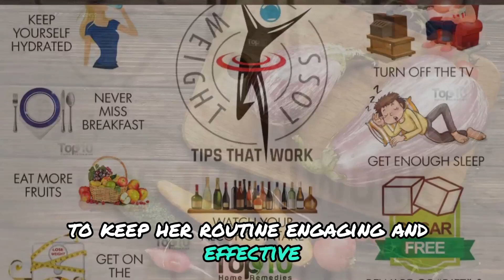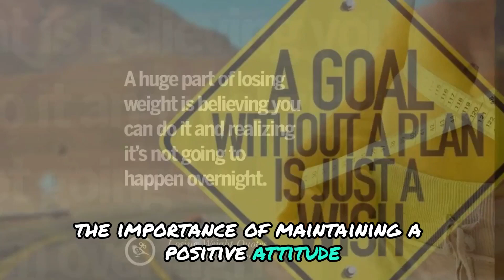Rebel Wilson's Inspiring Weight Loss Journey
"Losing weight can significantly reduce the risk of various health issues, including heart disease, diabetes, and joint problems.

Rebel Wilson's Top 5 Weight Loss Tips
Rebel Wilson, the Australian actress and comedian, has captured the attention of many with her impressive weight loss journey. Her transformation has not only reshaped her physical appearance but also inspired others to embark on their own paths to health and wellness.

Rebel's Weight Loss Journey:
Rebel Wilson's weight loss journey has been a remarkable transformation. She has openly shared her experiences with fans and the media, demonstrating her dedication to improving her health and well-being.

Diet Tips:

Healthy Eating Habits: Rebel Wilson has emphasized the importance of adopting healthier eating habits as a key component of her weight loss journey. This includes incorporating more whole, nutrient-dense foods into her diet while minimizing processed foods and sugary snacks.
Portion Control: Controlling portion sizes is crucial for weight management. Rebel Wilson likely practices portion control, being mindful of serving sizes and avoiding overeating.
Nutritional Balance: Rebel Wilson may follow a balanced diet that provides her with essential nutrients while still allowing her to enjoy her favorite foods in moderation. This approach helps maintain long-term adherence to healthier eating habits.
Exercise Routine:

Consistent Physical Activity: Rebel Wilson incorporates regular exercise into her routine, which is essential for burning calories, building muscle, and improving overall fitness.
Variety of Workouts: To keep her routine engaging and effective, Rebel Wilson likely engages in a variety of workouts, including cardio exercises, strength training, and activities like hiking or Pilates.
Personalized Approach: Rebel Wilson's exercise routine is likely tailored to her preferences and goals, ensuring that she stays motivated and enjoys the process of getting active.
Mindset Shift:

Positive Attitude: Maintaining a positive mindset is crucial for success in any weight loss journey. Rebel Wilson likely focuses on setting realistic goals, celebrating her progress, and staying motivated even during challenging times.
Self-Confidence: Rebel Wilson's weight loss journey has not only transformed her physical appearance but also boosted her self-confidence and self-esteem. She emphasizes the importance of self-love and self-acceptance throughout her journey.
Personal Growth: Rebel Wilson's mindset shift goes beyond just physical changes; it's also about personal growth and self-improvement. She has embraced a healthier lifestyle, prioritizing her well-being and happiness.
Emphasize the Importance of Mindset in Weight Loss:

Rebel Wilson believes that mindset plays a crucial role in weight loss success. She emphasizes the importance of maintaining a positive attitude, setting realistic goals, and staying motivated throughout the journey. By cultivating self-love, self-acceptance, and confidence, individuals can overcome obstacles and achieve their desired results.

Rebel Wilson's weight loss journey serves as a testament to the power of determination, resilience, and self-care. Through her experiences, she inspires others to embrace a healthier lifestyle and to prioritize their well-being in pursuit of their goals.